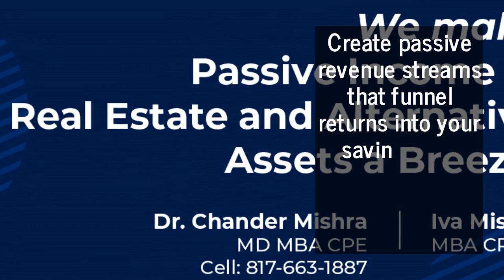Achieve Financial Freedom With Multifamily Real Estate Investment Advice From This Ebook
A new ebook published by investment company Blue Ocean Capital teaches you how to make multifamily syndication work for you. Download a copy now, and learn how group investing can lead to lucrative passive revenue streams.